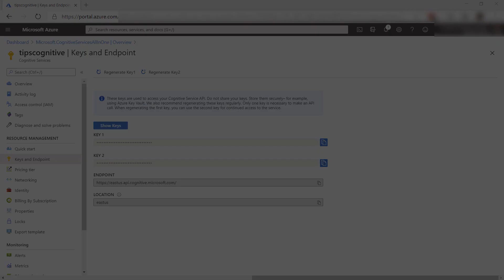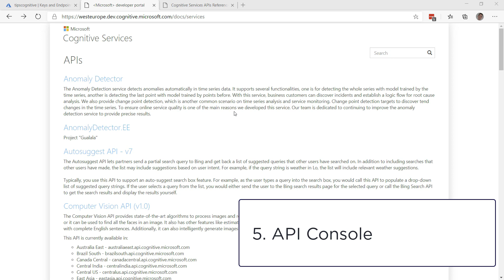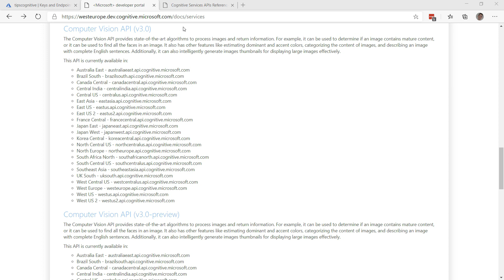5 Things you didn't know about Azure Cognitive Services | Azure Tips and Tricks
In this edition of Azure Tips and Tricks, you will learn about 5 things you didn't know about Azure Cognitive Services.

For questions please contact Michael on Twitter